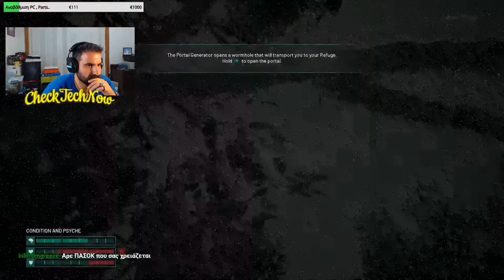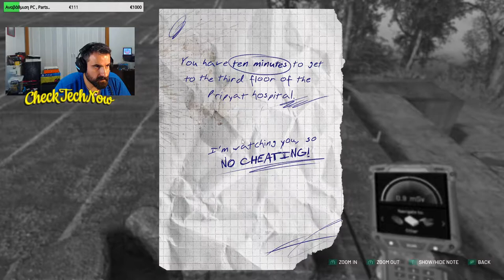Chernobylite!! [LIVE] Day 13-14 | Επ. 09